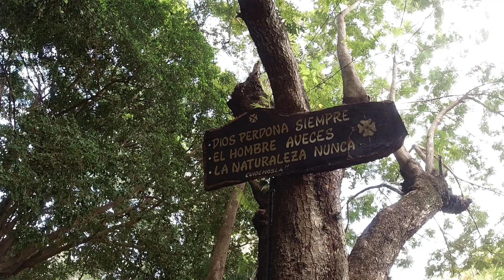CIRILO IBAÑEZ Y SU CONJUNTO - A CARMENCITA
CIRILO IBAÑEZ, JOSE LOPEZ, CATALINO GILL Y OSCAR LAZAGA